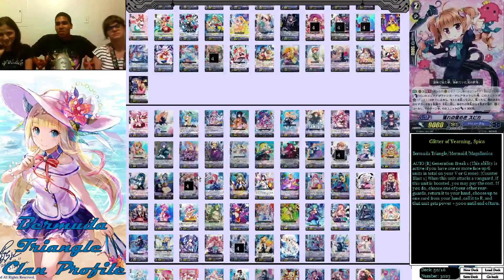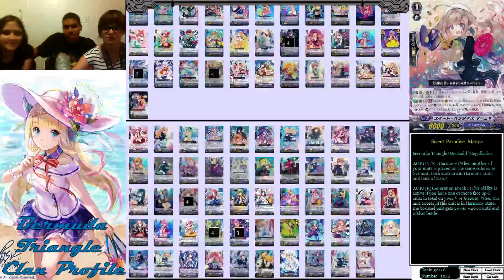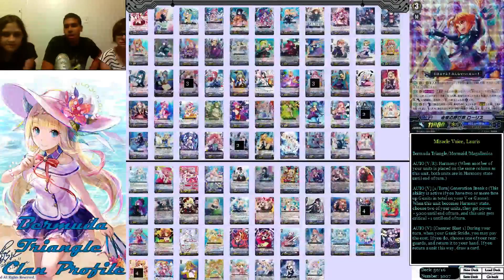Bermuda Triangle Clan Profile (2016)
Cutie cutie Ride con el Bermuda Clan Profile gracias a las 3 bellezas Karla Rivera, Ana Luisa y Gabriel Lopez Aponte.

Announcer: Karla Rivera, Ana Luisa, Gabriel A Lopez Aponte